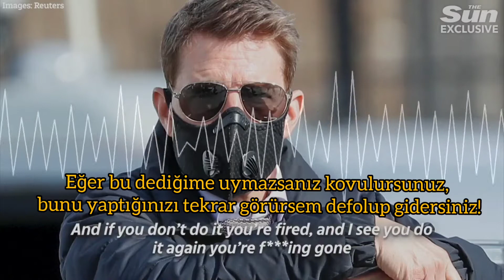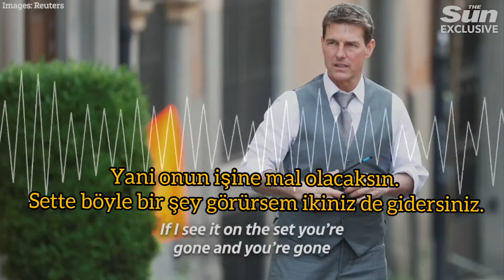TOM CRUISE SETTE COVID-19 KURALLARINA UYMAYAN ÇALIŞANLARI AZARLADI | TOM CRUISE YELLS THE SET CREW